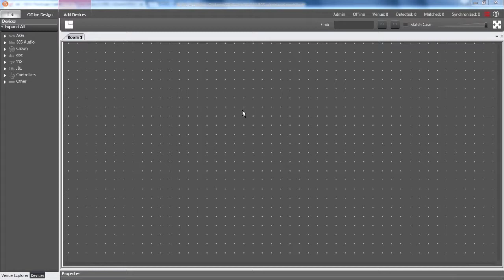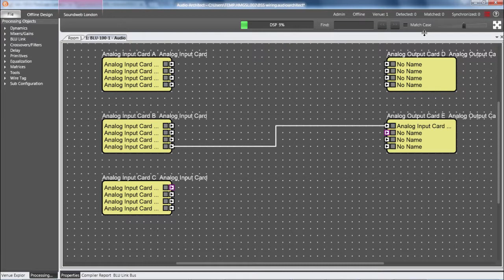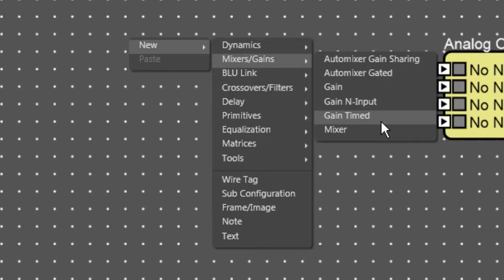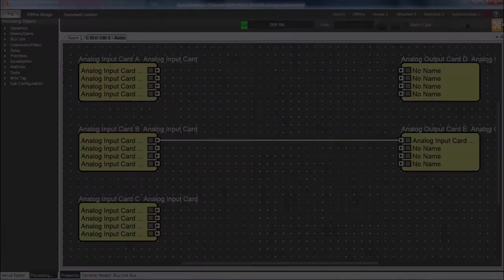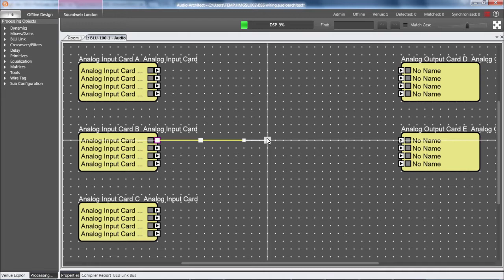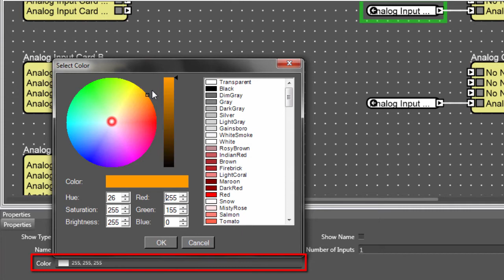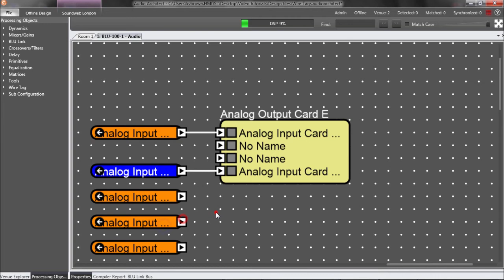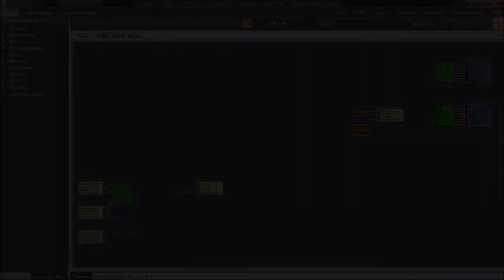BSS | Chapter 1 - Virtual Wiring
00:24 – Series agenda
00:43 – Wiring Basics
04:30 – Multi-Wiring
05:43 – Broadcasting Wiring
06:51 – Wire Tags

This video covers basic and advanced concepts related to connecting BSS Audio Soundweb London processing objects together with "virtual wires" in Audio Architect.

This is the first of three videos in which Kevin Brown (Senior Product Specialist for BSS Audio) introduces the basics of programming BSS Audio Soundweb London devices within the Audio Architect software application.